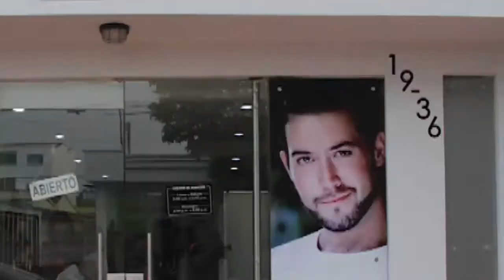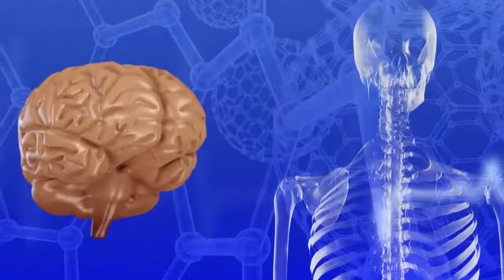El amor en norma en la familia